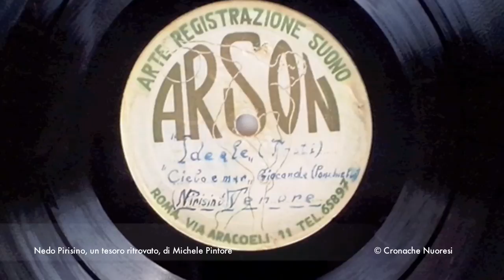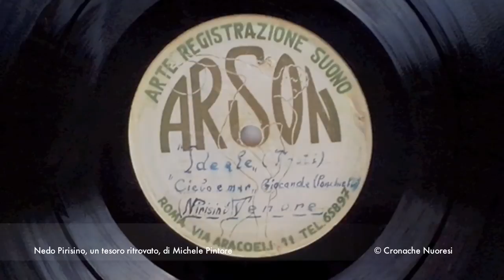Nedo Pirisino, un tesoro ritrovato, di Michele Pintore - © Cronache Nuoresi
Una rara incisione del 1955, realizzata privatamente dal cantante nuorese Nedo Pirisino presso l’ARSON di Roma, come documentazione da allegare al concorso Rai (concorso che poi vinse) per entrare a far parte dell’organico del coro Rai di Roma.
L’incisione discografica contiene due brani: Ideale (di Francesco Paolo Tosti, con accompagnamento al pianoforte) e Cielo e mar (dall’opera “La Gioconda” di Amilcare Ponchielli).